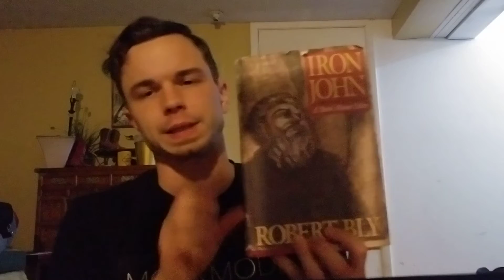The Alchemist Sequence | Iron John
Read a little bit from the book, Iron John by Robert Bly, The Alchemist Sequence. It's been taking me a while to read this book because every sentence I read just pops out at me with inspiration, eating up sentences like a well cooked dinner.

"But in this state of 'whiteness' one does not live in the true sense of the word; it is a sort of abstract, ideal state. In order to make it come alive it must have 'blood', it must have what the alchemists call the rubedo, the 'redness' of life." ~ Carl Jung